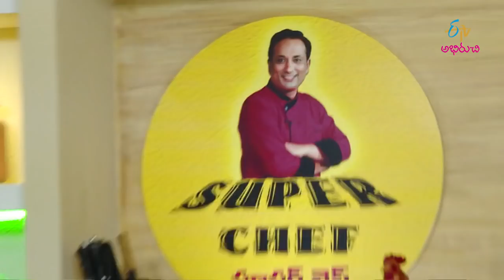Cabbage cauliflower daddojanam | Super Chef | 19th December 2017 | Full Episode | ETV Abhiruchi